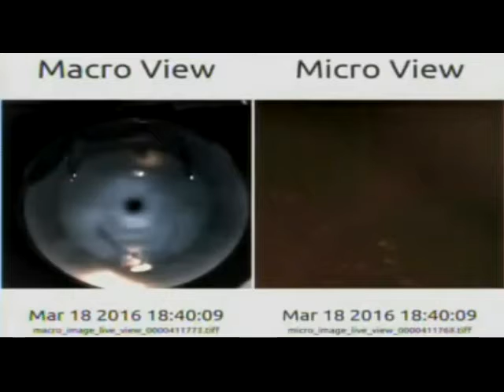UFO ISS Live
ISSonLive app...recorded from one phone 2 another(cellphonescreen)...at first I thought it was just the reflection bouncing off from the phone I was using 2 record with.